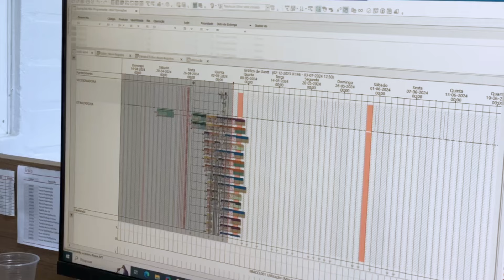Bate Papo Indústria 4.0 - Case Opcenter APS (Preactor) - Inter Link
A Inter Link do Brasil é uma filial da Inter Link SAS, empresa Francesa de capital Alemão que atua no ramo moveleiro à 65 anos, com ênfase no mercado Europeu. A Inter Link do Brasil é a maior fornecedora do grupo e produz móveis em madeira de pinus, tanto para exportação como para o mercado interno.

Neste bate papo descontraído, Alex (Diretor) e Heinz (PPCP) de Inter Link conversam com Eduardo (Diretor) da APS3 sobre a jornada de transformação digital com o Opcenter APS (Preactor) da Siemens e sobre como o investimento em digitalização para aprimorar a gestão dos seus processos tem se mostrado cada vez mais rentável.

Além de informações valiosas para quem está buscando melhorar sua gestão industrial, em especial quando o assunto é planejamento e programação da produção, o bate papo revela resultados impressionantes, tais como:

- Redução do Lead Time (fluxo mais contínuo)
- Programação muito próxima da produção real
- Retirou a carga operacional dos supervisores. Mais tempo para acompanhar a produção e sugerir melhorias
- Redução de 70 a 80% nas horas extras
- Simulação de cenários apoiando na tomada de decisão (exemplo real: cenário mostrou uma redução e 28% no custo de fabricação ao adquirir novas máquinas)
- Na data da gravação, estavam há 3 meses sem precisar reprogramar a produção

Capítulos:
00:00 Introdução
00:18 Conhecendo a Inter Link
04:16 Como foi o início do projeto Opcenter APS (Preactor)
05:34 O projeto APS mudou muito ao longo da jornada?
06:34 Já tinham todas as informações antes de iniciar ou evoluiu junto com o projeto?
07:17 Quais foram os principais resultados pós Go Live?
10:20 Depois do Go Live, o projeto parou? Ou estamos falando de uma construção contínua?
11:05 Quais os próximos passos da parceria Inter Link e APS3?
12:35 Como fazem cenários no Opcenter APS (Preactor)?
14:17 Recomendações para quem busca um APS
17:10 Recomendações para o setor Moveleiro
18:07 Encerramento
19:07 Resultado bônus